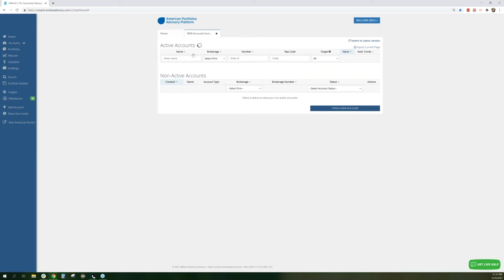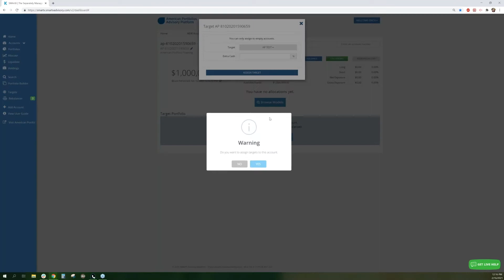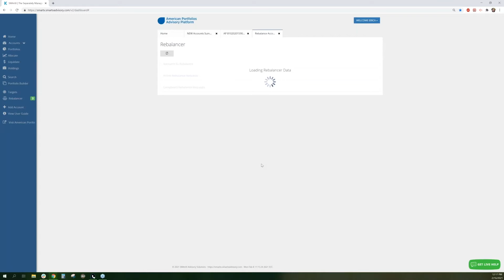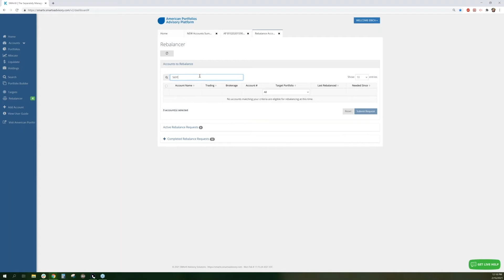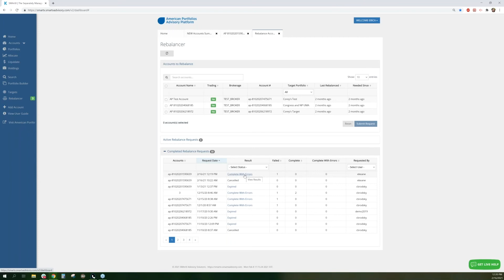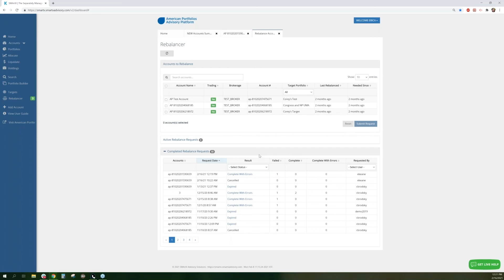AP Advisory Platform Tutorial: Trading and Rebalancing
American Portfolios Advisory Platform Tutorial: Trading and Rebalancing.  Recorded March 1, 2021